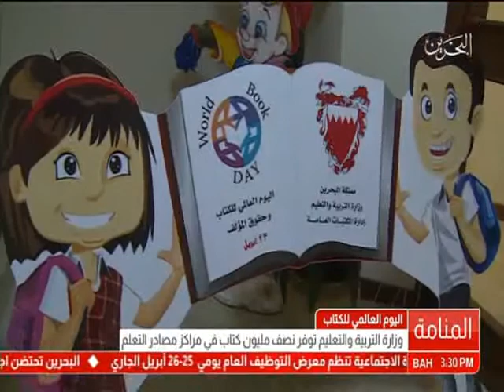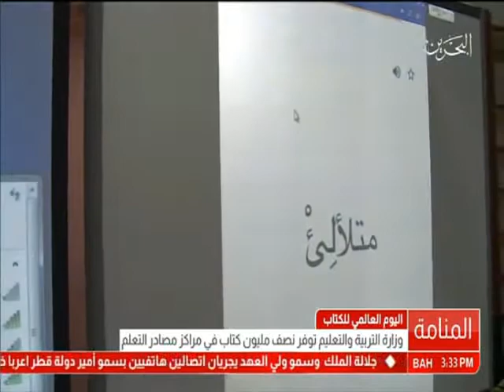البحرين: وزارة التربية والتعليم تحتفل باليوم العالمي للكتاب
المنامة في 23 ابريل /بنا/ احتفلت مملكة البحرين باليوم العالمي للكتاب الموافق للـ23 من أبريل من كل عام، حيث نظمت وزارة التربية والتعليم عدداً من الفعاليات بهذه المناسبة.